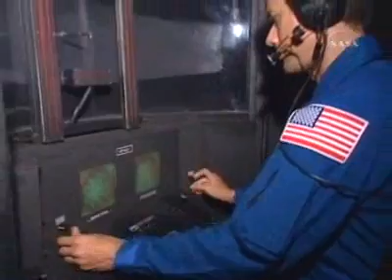ASSIGNS CREW FOR STS-127 MISSION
NASA ASSIGNS CREW FOR STS-127 MISSION (NASA TV)